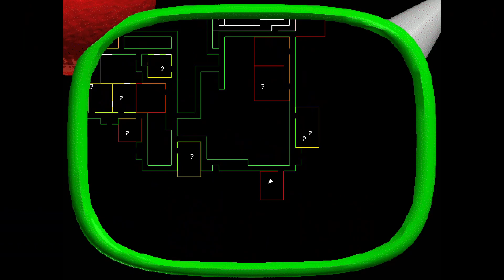Baldi's Basics Plus - Seed -123 (V0.3.8)